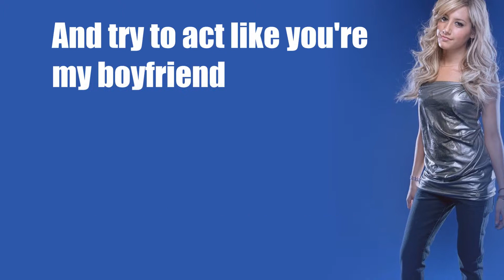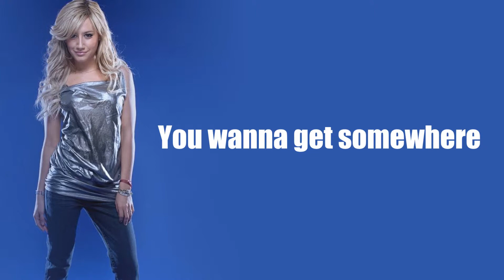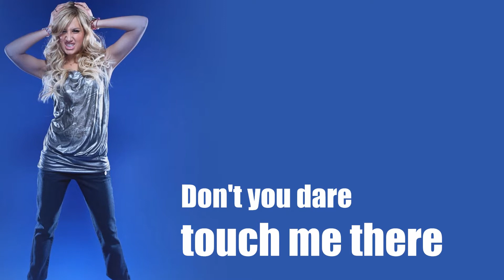Don't Touch - Ashley Tisdale │ World Ashley Tisdale - PROMOTIONAL SONGS │ Lyric Video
World Ashley Tisdale / PROMOTIONAL SONGS

"Don`t Touch" is a song by Ashley Tisdale belonging to their debut album "Headstrong" released in 2007, this song is now part of the "Promotional Songs" of World Ashley Tisdale, hope you like and enjoy the lyric video.

By: @Michael_Tafur / Twitter